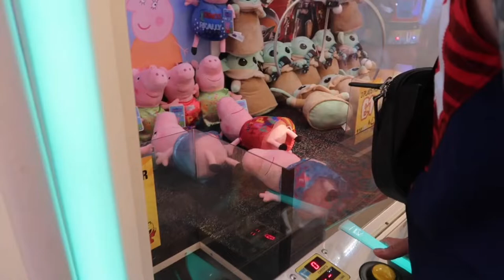Butlin’s Bognor Regis 2022 | Day 3